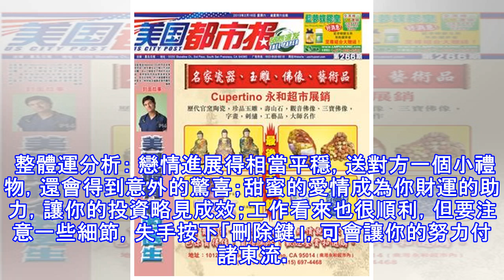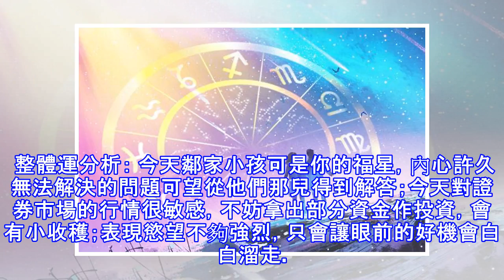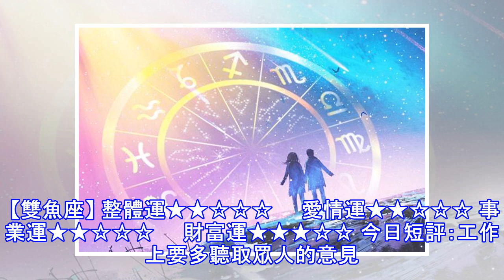12星座今日運勢〈08.16星期四〉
12星座今日運勢〈08.16星期四〉
星座 【牡羊座】 整體運★★★★☆　　愛情運★★★☆☆ 事業運★★★☆☆　　財富運★★★★☆ 今日短評：整體運勢不錯，多注意一些細節。 整體運分析： 學生沉迷於課外讀物，上課不專心，難以按時完成作業；網路上的通訊程式容易被「駭客」入侵、盜用密碼，要做好種種安全防護措施；伴侶表現得異常慇勤讓你心生不安，跟他心平氣和的談談吧！ 【金牛座】 整體運★★★☆☆　　愛情運★★★☆☆ 事業運★★★☆☆　　財富運★★☆☆☆ 今日短評：應避免和對手的硬拚。 整體運分析： 對愛情有著強烈的渴望，但是心急吃不了熱豆腐，好時機還需耐心等待。沉浸在過去的成功之中，現實的重重阻力擺在面前，不敢付出行動。工作中會出現強勁...
源: pixpo